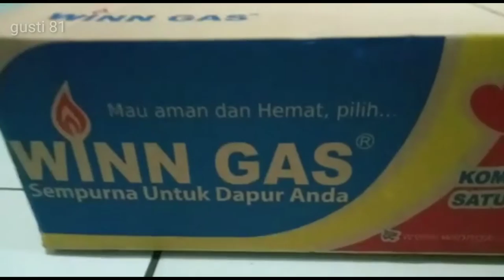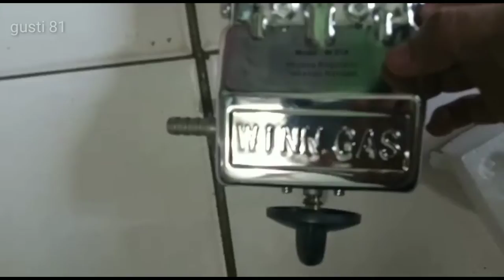Kompor Gas 1 Tungku WINNGAS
+ Low Pressure series ( LPG )
+ Material : Cast Iron
+ Tekanan Gas : Gas bertekanan rendah
+ Ukuran Tungku
+ Berat : 6 kg
+ Ukuran : 55 cm x 29 cm x 14 cm
+ Cocok Untuk Usaha Jualan Makanan & Acara" Pesta
jakarta utara